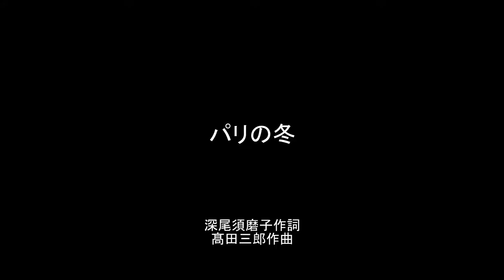パリの冬 深尾須磨子作詞・髙田三郎作曲 「パリ旅情」より Winter in Paris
「パリ旅情」より
パリの冬　深尾須磨子作詞・髙田三郎作曲

灰色の空と
同色配合のパリでは
どぎついものは似合いません

灰色の建物
灰色の道
並木たちまでが灰色を着て
じっとなにかを忍んでいる

ああ喪服ずくめの
パリの冬

モンマルトルの階段道を
一だん一だん
のぼってゆく
からすいろの
おばあさん

そのうしろすがたに
パリの冬が縮まり
人生が縮まり

所沢市民文化センター・ミューズマーキーホール
2014年9月27日

画像：パリにて